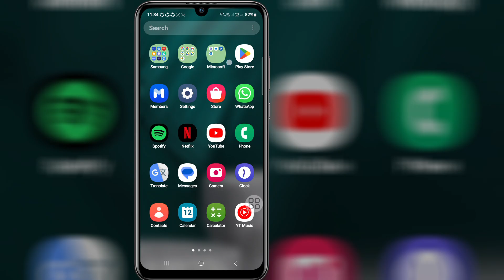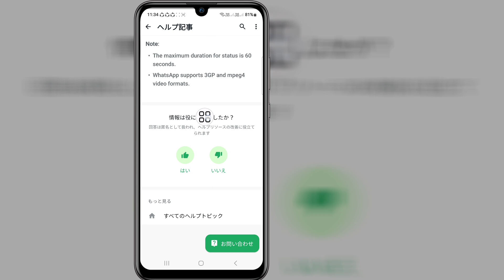WhatsApp ステータスで「いいね！」オプションを取得する方法 | WhatsApp ステータスの「いいね！」ボタン オプションを有効にする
このビデオでは、WhatsApp ステータスで「いいね！」オプションを取得する方法を説明します | WhatsApp ステータスの「いいね！」ボタン オプションを有効にする最も簡単なプロセスを説明します

スキップせずにビデオ全体を視聴し、WhatsApp ステータスで「いいね！」オプションを取得する方法 2 を学んでください

Get-WhatsApp#Like#Option